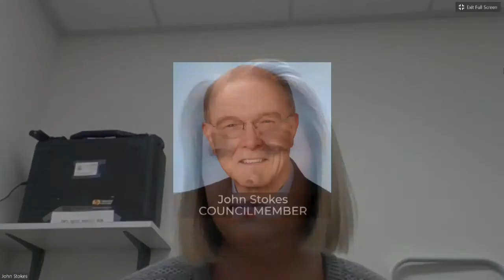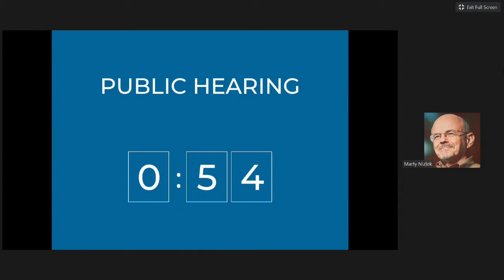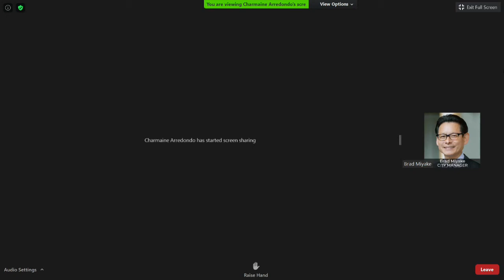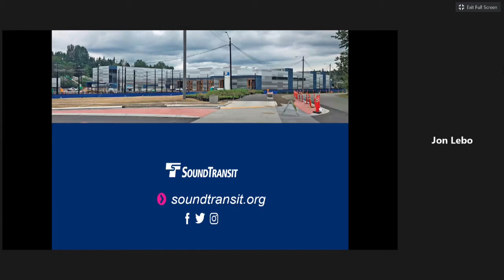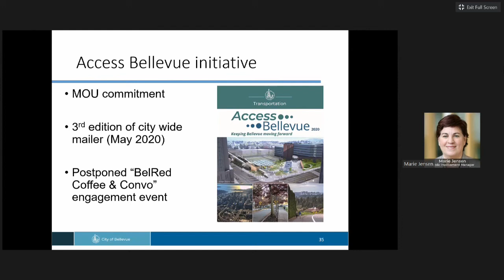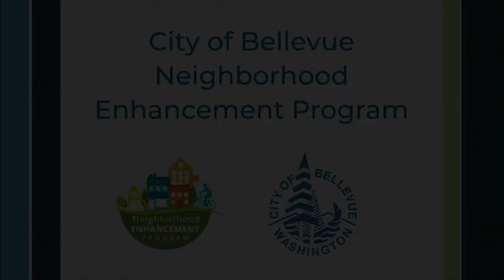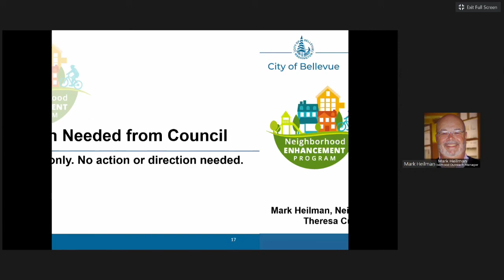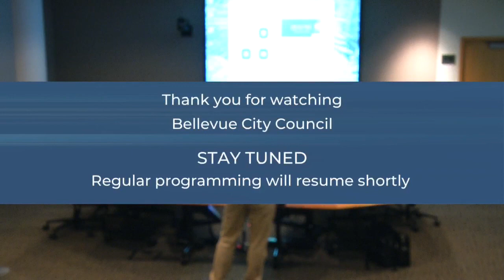Bellevue City Council July 13, 2020